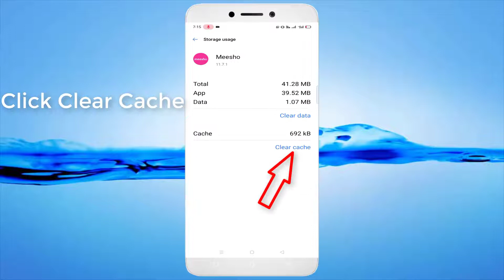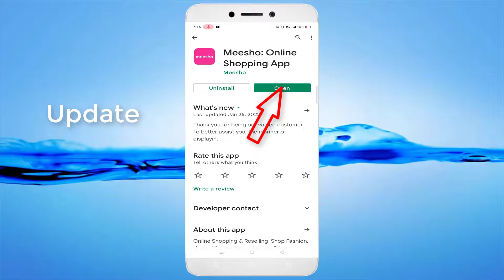How To Fix Meesho App Not Working Problem Android & Ios - 2022